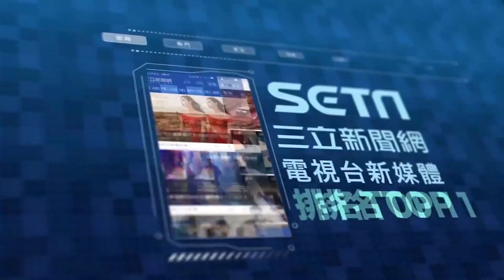杜蘇芮侵襲金門！氣象局發布警戒 料羅港驚見10米恐怖巨浪│94看新聞